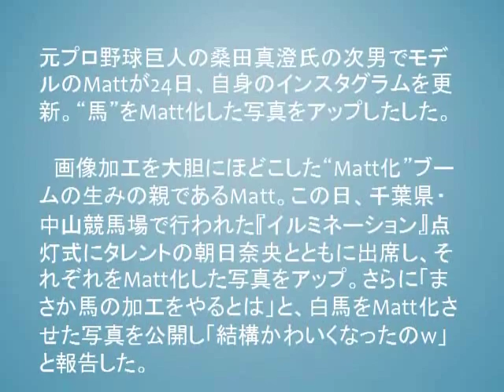Matt、ついに“馬”までMatt化「結構かわいくなったのw」